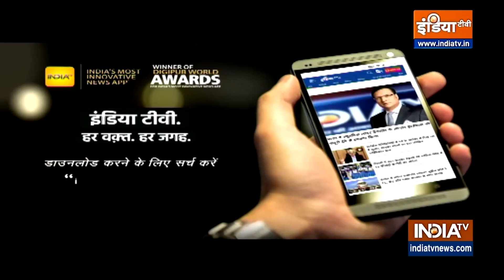Moolank | मूलांक 1 वालों के लिए आज का दिन बेहतरीन रहेगा, जानें अन्य का हाल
मूलांक 1 वालों की आज आपको अपने पुराने शिक्षको से मुलाकात हो सकती है। उनसे बिजनेस की कुछ बातें भी कर सकते हैं।